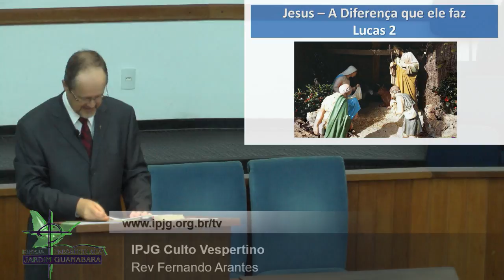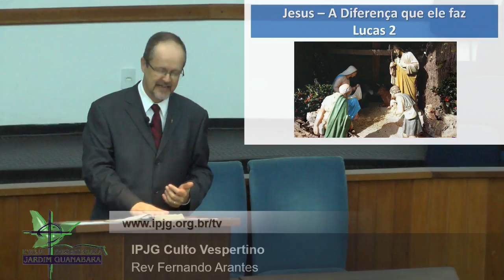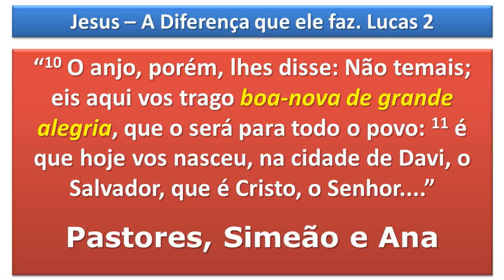Culto Vespertino exibido em 27.12.2015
LITURGIA VESPERTINA

Naqueles dias em Belém
Prelúdio
Lucas 2.1-7
Oração
Numa Estrebaria Rude HCC 107

Não temais
Lucas 2.8-20
Oração silente e audível
Cantai que O Salvador Chegou, HCC 106
Consagração de Dízimos e Ofertas

Boa notícia
Mensagem Bíblica: Rev. Fernando Arantes

Daí ao Cordeiro o Louvor, HCC 67
Ouvi o Salvador Dizer, HCC 413

O SENHOR guarda o peregrino
Oração e Bênção
Poslúdio